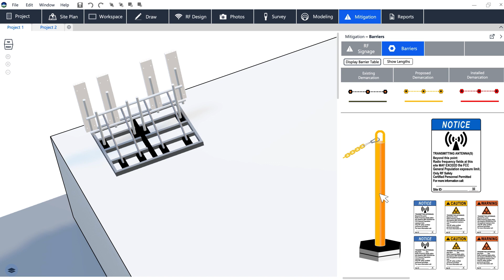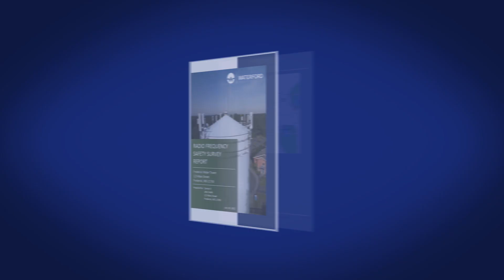RFMaster™ - RF Compliance Software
RFMaster™ is Waterford Consultants' flagship software designed for modeling the RF environment on an unlimited range of wireless site types.